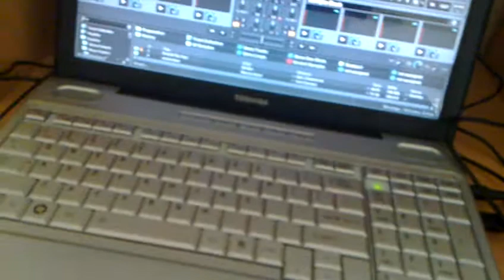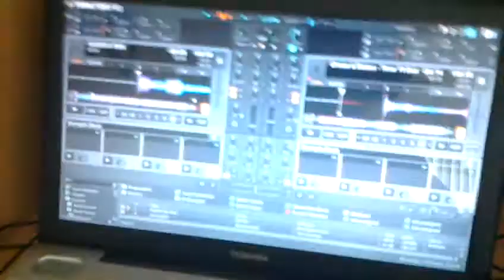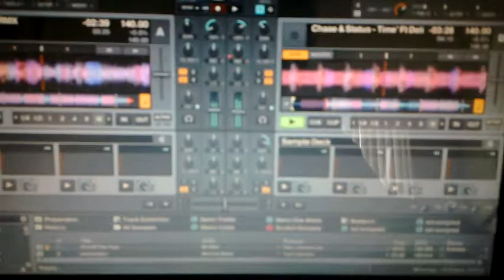Experimental nanoPad mixer mapping for Traktor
It's ridiculously hard to use well, and it's not exactly perfect, but it does prove that a clever mapping can do anything in Traktor. It's all my mapping, by the way.